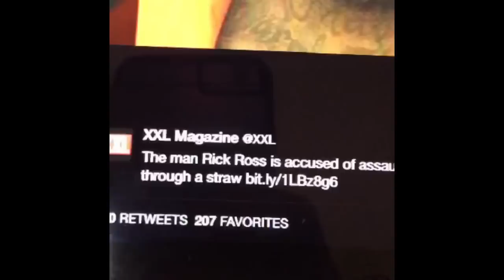Rick Ross Arrested - Paul Chowdhry